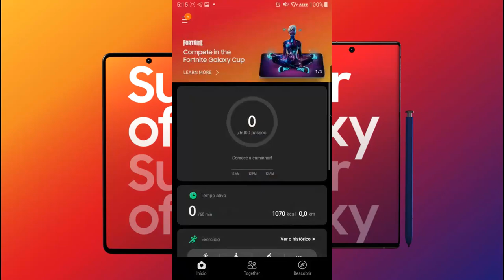LA NUEVA SKIN OFICIAL DE LA GALAXY SCOUT (RECOMPENSA DE LA COPA GALAXY)